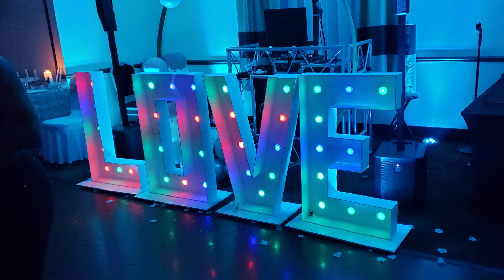DJ Ceremony & Reception Gig Log August 2021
Really fun ceremony & a lot of last minute planning.  All things considered, I think it went really well!